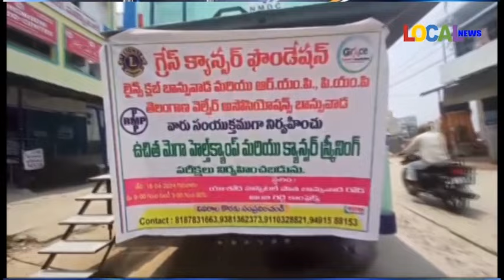18-04-2024 ll LOCAL NEWS-NIZAMABAD